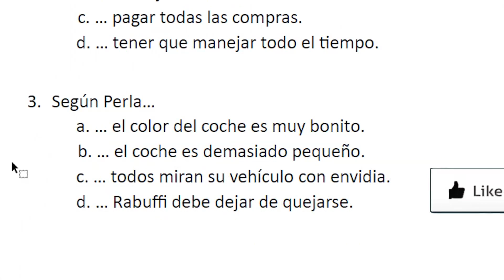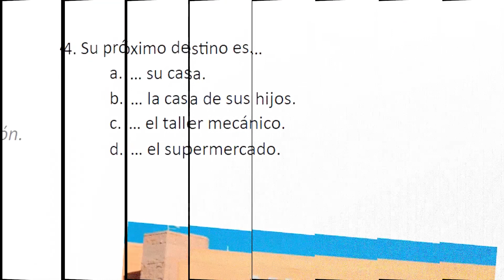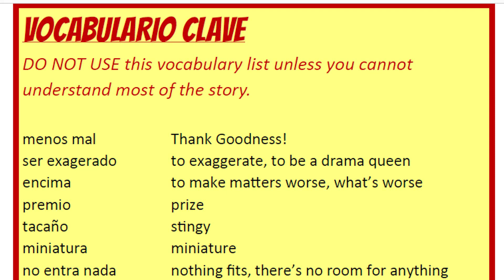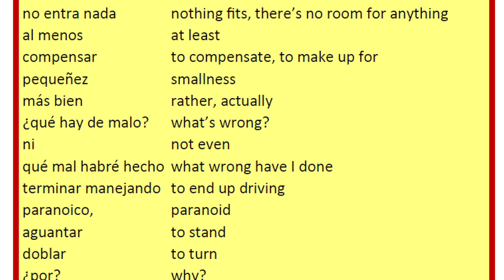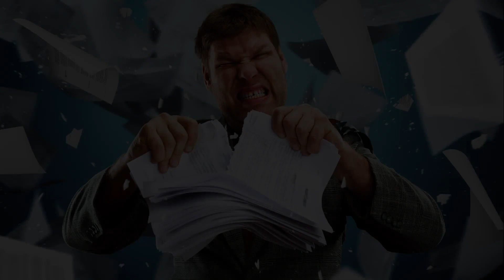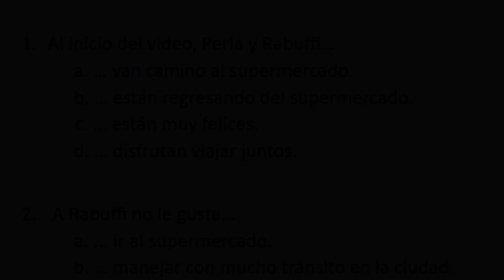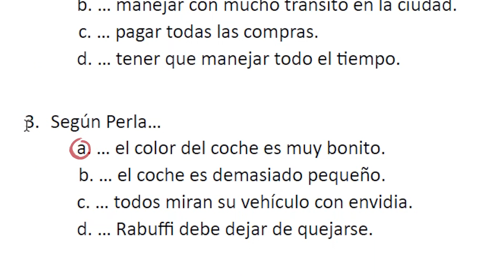MINI-DIALOG #7 | STAGE 1 | SPANISH LISTENING PRACTICE | Getting the Gist! - EL SUPERMERCADO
¡Hola amigos!

My name is Julio Foppoli, and I am on a quest to get Spanish learners worldwide to improve their listening skills, learn tons of vocabulary in the process, and have fun. After all, I want you to Speak Spanish Like a Pro!

This activity will help you develop your listening skills fast! But it is essential that you follow all the steps outlined in the video. Don't skip any exercises!

STAGE 1 - GETTING THE GIST

Today: EL KARMA DEL COCHE: EL SUPERMERCADO

PLAYLIST WITH THIS VIDEO SERIES (more episodes will become available when I upload new videos)

As in all of my listening materials, the pace of Speech is natural, in other words, very fast for non-native Spanish speakers. The key is not to simplify the audio that you will hear, or translate for you everything you hear, because that's not real life speech. No, the key is not to simplify what you hear, but actually create activities to enable you to understand fast-paced spoken speech.

To achieve that, this exercise has five different stages. You will go from understanding very little to getting everything said in the video.

In this first stage, you will watch the video twice to get a feel of what is going on.

STAGE 2: GETTING MORE DETAILS
In this section, you will focus on getting more details about the story.

STAGE 3: GETTING EVERY DETAIL
In this section, we'll work on understanding even more details about the story until you get EVERYTHING! And you will have to answer specific questions about the story.

STAGE 4: PUSHING YOUR LIMITS
This stage is not for the faint of heart, but that can take you to the next level_ fast!

In this stage, we will analyze all the conversational vocabulary in the mini-dialog, after all, vocabulary and listening comprehension go hand-in-hand. The more vocabulary you know, the easier it is to understand.

IMPORTANT REQUEST!
Creating these types of materials takes a lot of time and effort. And if you have any questions, ideas or suggestions, please post them in the comments section below.

DEVELOP VOCABULARY FAST!
BILINGUAL PICTURE DICTIONARIES (ENGLISH - SPANISH)
Oxford Picture Dictionary
Merriam-Webster's Visual Dictionary
DK Bilingual Visual Dictionaries

Voice Actor / Puppeteer / Teacher
Julio Foppoli